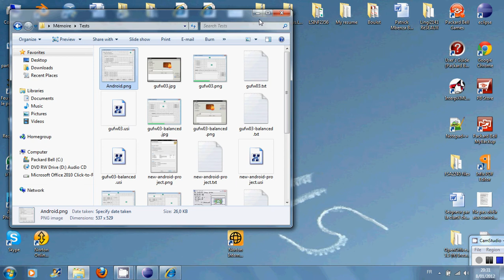Aesthetics in UsiXML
This video demonstrates AesthetiXML, a web service that automatically computes visual design metrics of a Graphical User Interface expressed in UsiXML (User Interface eXtensible Markup Language